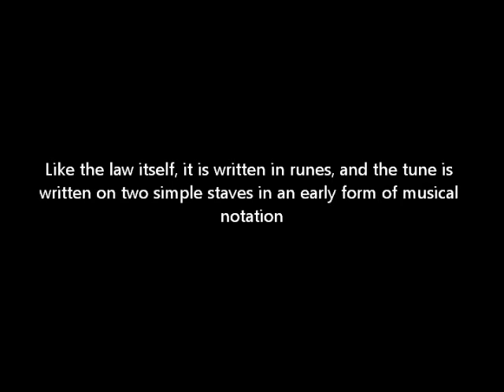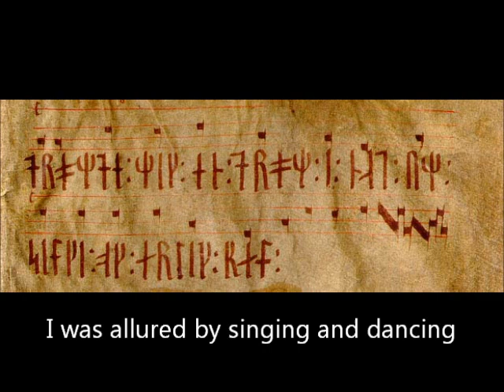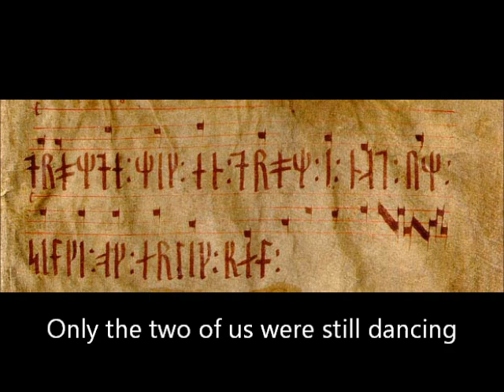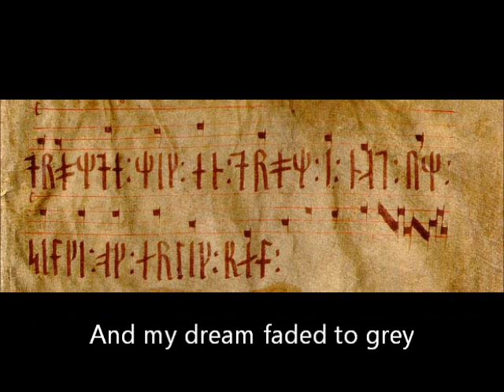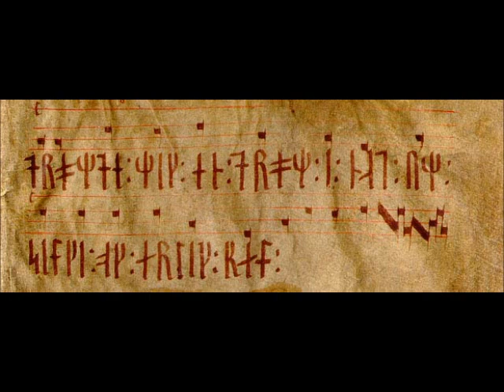Louise Fribo - DRØMTE MIG EN DRØM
Note: Have just watched some episodes of "Vikings" - it seems the slave girl sings a bit of this song before she is to die alongside the earl...